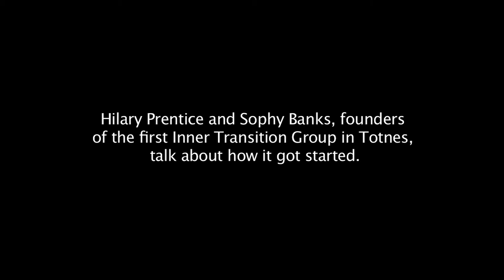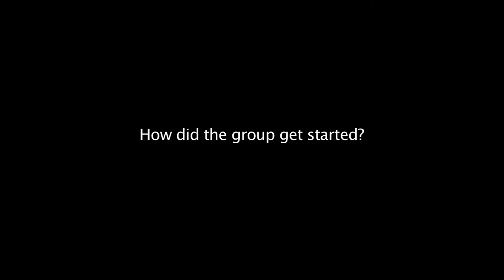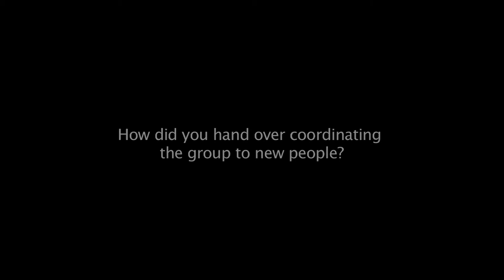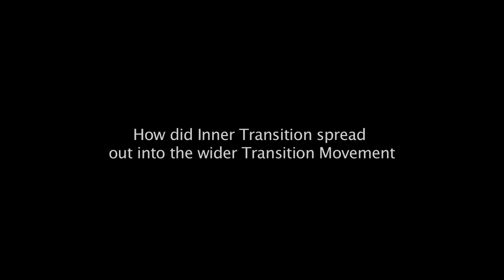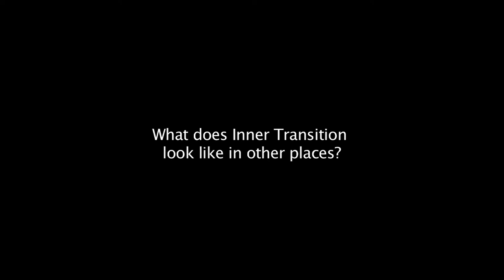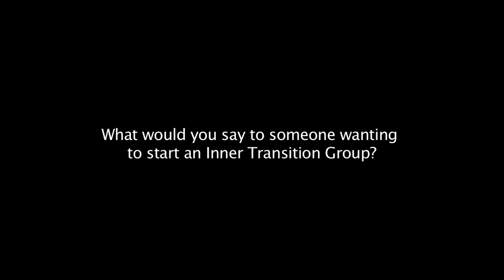History of the Inner in Transition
The co-founders of the Inner strand of the Transition movement share how it arose and ask how something that’s all about sustainability can avoid creating work habits that are personally unsustainable? Hilary Prentice and Sophy Banks discuss how inner Transition addresses this paradox using tools developed to support conscious activism.